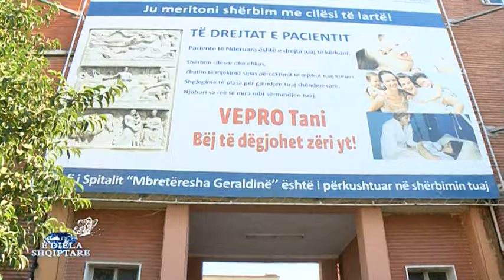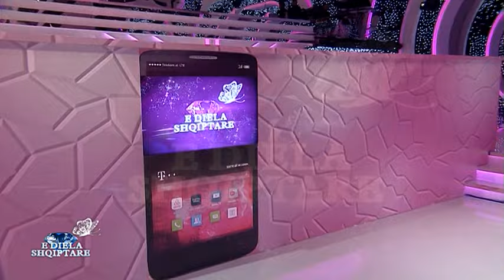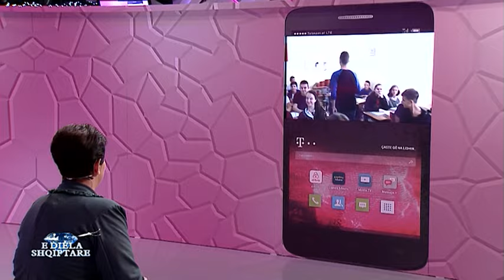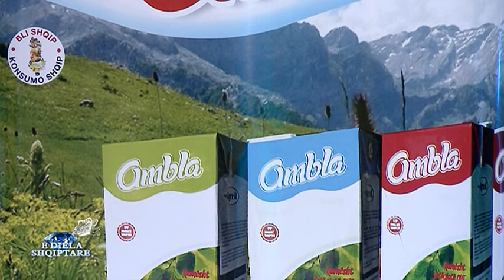E diela shqiptare - Ka nje mesazh per ty! (29 nentor 2015)